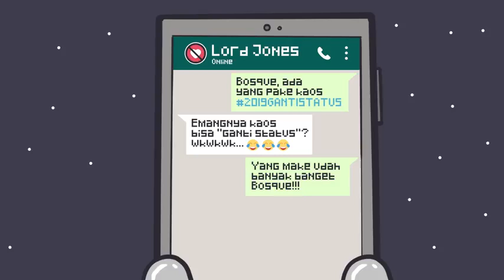Jomblo Wers Episode II The Jodo Master VS Lord Jones 2